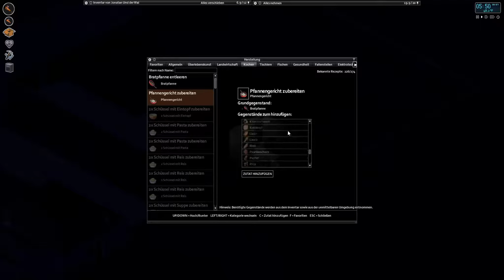Project Zomboid #084 Kompost aus Leichen